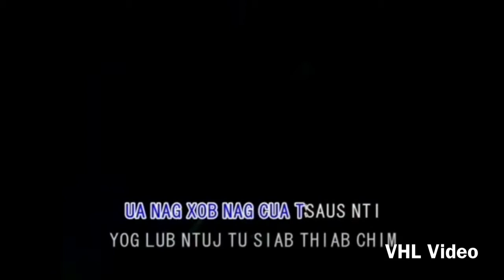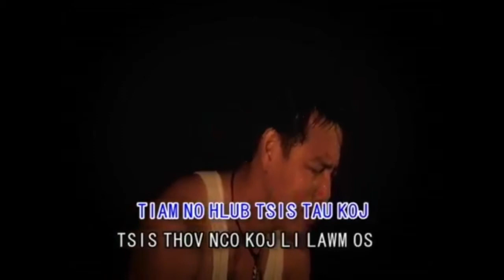Lub Kua Muag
jerry music kuv tau kev tso cai lawm ntawm JB production
tso rau peb saib ua kev lom zem ua si

Producer by: JB Production
Singer : Jerry Thao
Youtube by: VHL Video